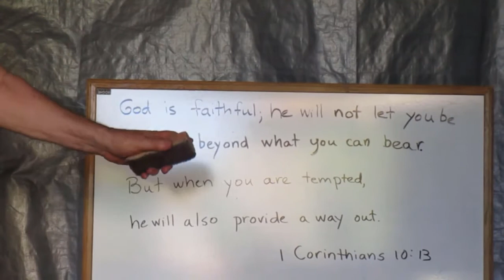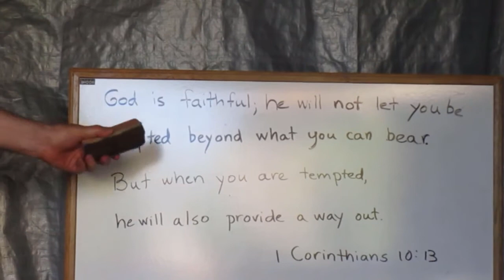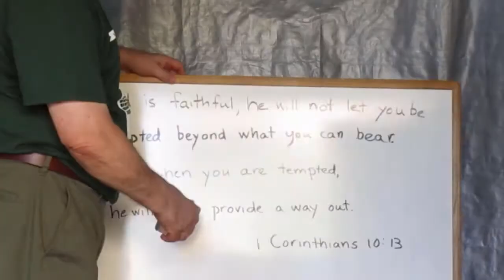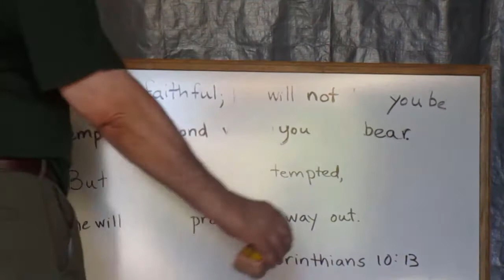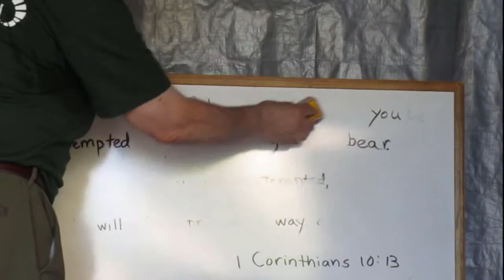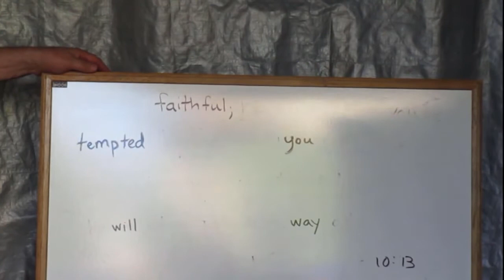Summerama VBS 2020 Week 3 - 3rd to 6th Grade Bible & Craft Video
Rutherford Bible Chapel
SonRise National Park VBS
Week 3: True Power
3rd to 6th Grade Bible Lesson and Craft Instructions
Songs: "My God Will Meet All Your Needs" and "It Is Written"